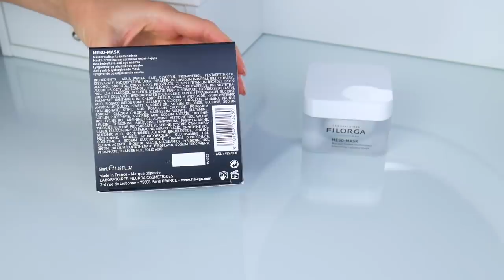БЮДЖЕТНЫЙ КИСЛОТНЫЙ ПИЛИНГ🔥ГОРЯЧИЕ НОВИНКИ К ЗИМЕ ❄️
Матовая помада Charlotte Tilbury, оттенок Pillow Talk
Сияющая база/жидкий хайлайтер Charlotte Tilbury Flawless Filter, тон 2
замены:

Кто подпишется на waitlist Черной Пятницы, получит ранний доступ ко всем скидкам

The Ordinary AHA 30% + BHA 2% Peeling Solution
The Ordinary Niacinamide 10% + Zinc 1% High Strength Vitamin and Mineral Blemish Formula

Новые помады NARS

Эссенция Fresh Black Tea Kombucha Facial Treatment Essence

Марка Medik8 будет на сайте 11.11
Сыворотка с витамином С Medik8 Pure C15 Suero Antioxidant Serum 2x15ml
Увлажняющий дневной крем с витамоном С и спф 30 Medik8 C-TETRA® CREAM
Сыворотка с ретинолом Medik8 RETINOL 3TR+ INTENSE™

УСЛОВИЯ УЧАСТИЯ В КОНКУРСЕ:

4. Написать один, любой комментарий
4. Конкурс продлится с 7.11 до 13.11 включительно
5. ПОБЕДИТЕЛЬ: Ольчик Магл , ПОЗДРАВЛЯЮ И ОЧЕНь ПРОШУ СВЯЗАТьСЯ СО МНОЙ.

Ролик создан при поддержке lookfantastic.
Выбор средств и мнение о них исключительно моё.

xoxo
Osia